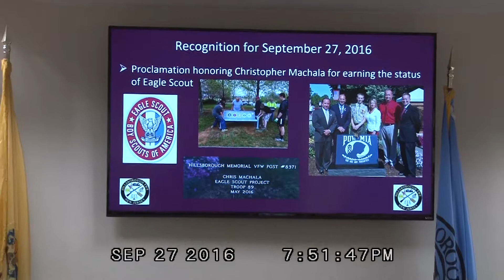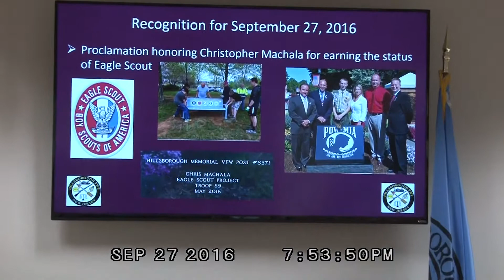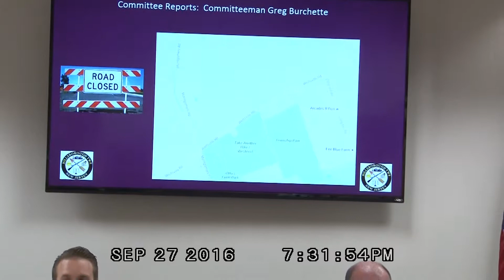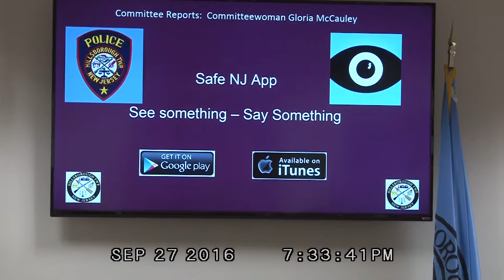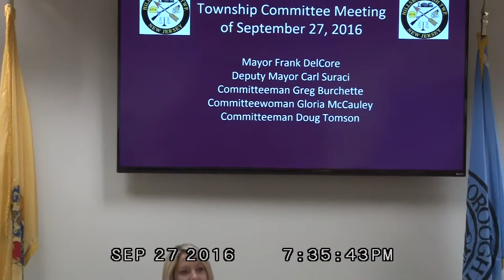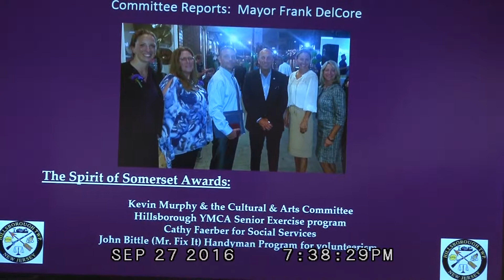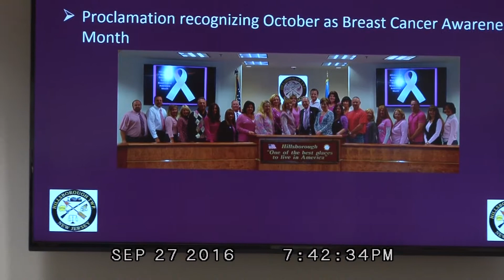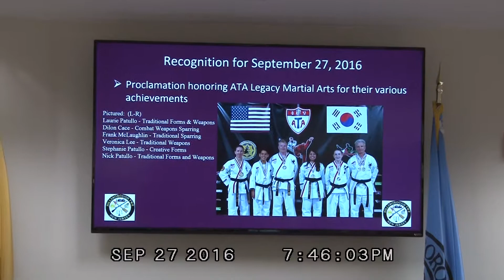2016 September 27 Township Commitee Meeting